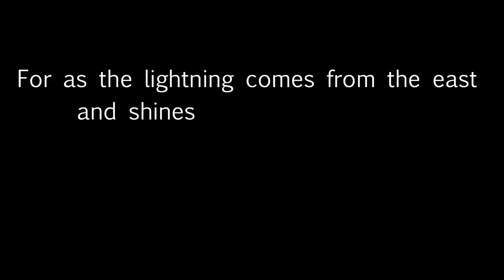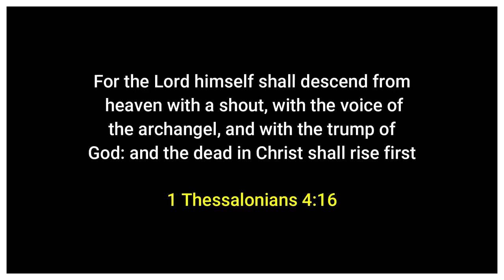GOD'S JUDGEMENT HAS BEGUN ! (EUROPEAN COUNTRIES WAS DESTROYED AMERICA FLASH FLOOD AND HEAT WAVE )